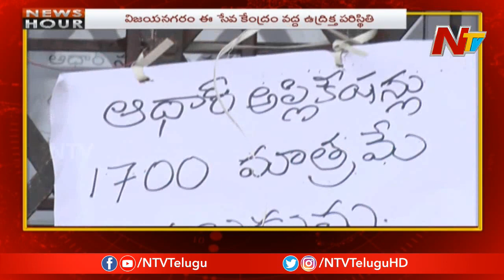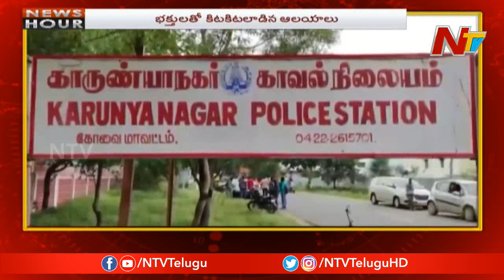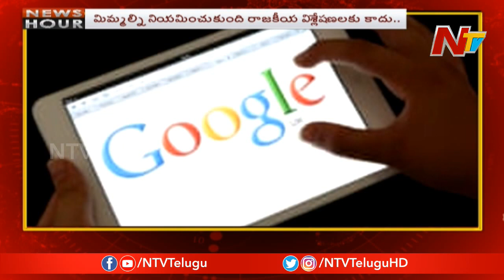Morning News Highlights | News Hour | 25th August 2019 | NTV